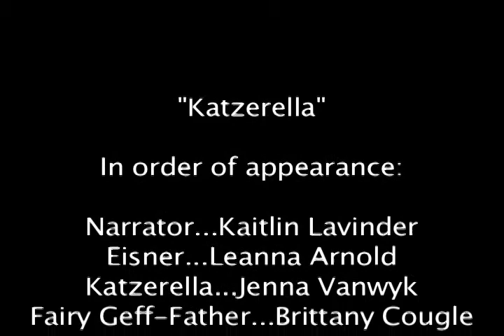Katzerella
Project for my business class on the Walt Disney Company during Michael Eisner's reign. The story of the rift between Katzenberg and Eisner, and the saving grace Geffen. (Katzenberg and Geffen went on to start Dreamworks together).